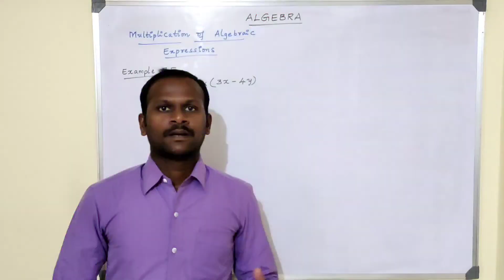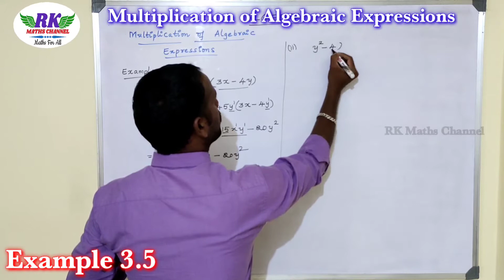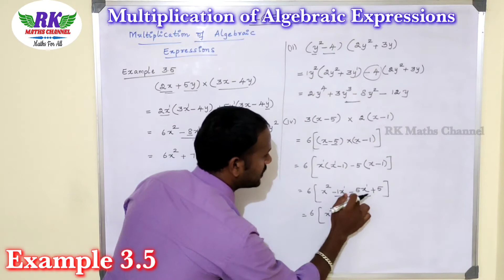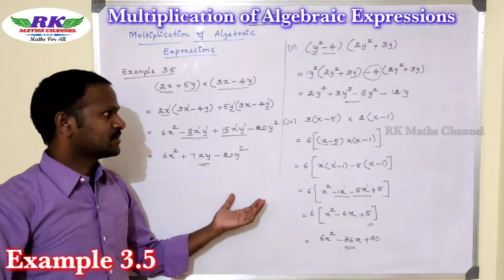TN 8th Maths|Algebra|Multiplication of Algebraic Expressions|Example 3.5|in tamil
8th Maths
Algebra
Multiplication of Algebraic Expressions
Example 3.5